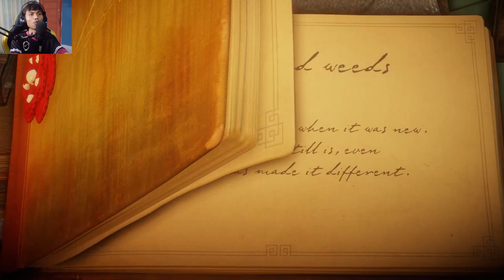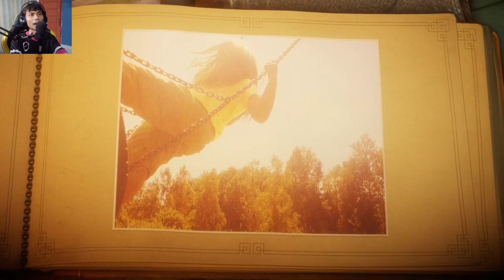UNRAVEL ~ JOURNEY YANG NYAMAN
support in here